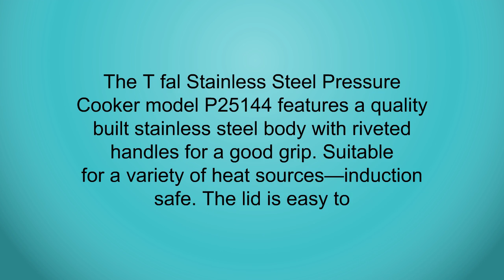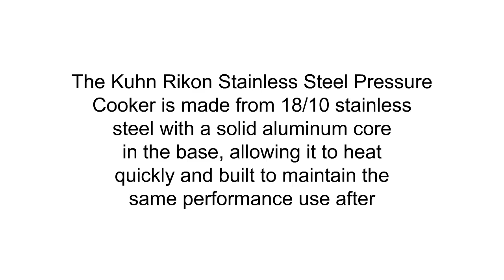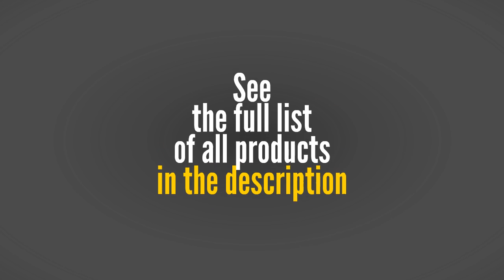3 Best Stainless Steel Pressure Cookers To Buy 2019 - Stainless Steel Pressure Cookers Reviews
3. Thermos Stainless King 16-Ounce Travel Tumbler, Midnight Blue
2. T-fal P25144 Stainless Steel Dishwasher Safe PTFE PFOA and Cadmium Free 10 / 15-PSI Pressure Cooker Cookware, 8.5-Quart, Silver
1. Kuhn Rikon Duromatic Top Model Energy Efficient Pressure Cooker - 5.3-Qt